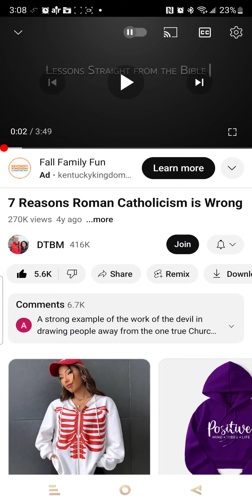7 REASONS ROMAN CATHOLICISM IS W.R.O.N.G.